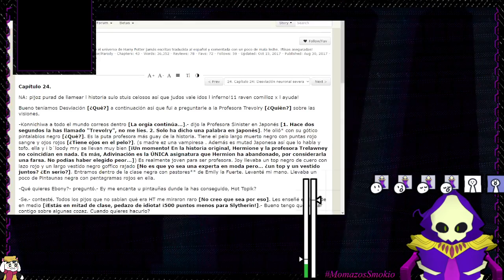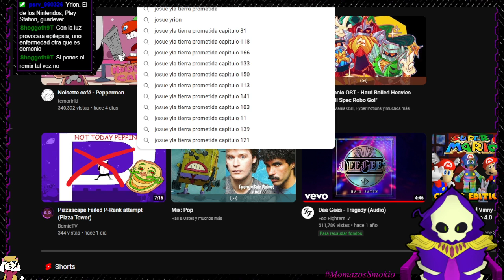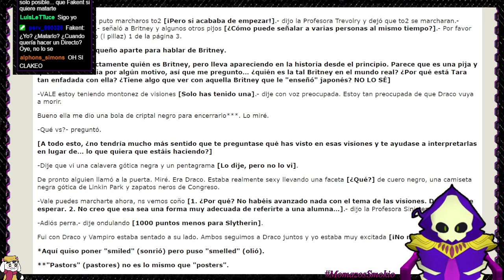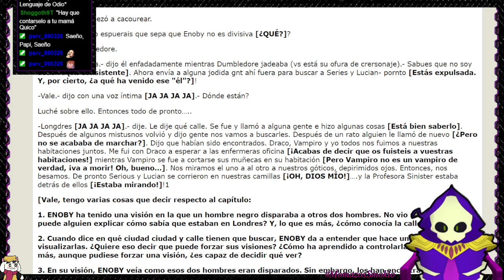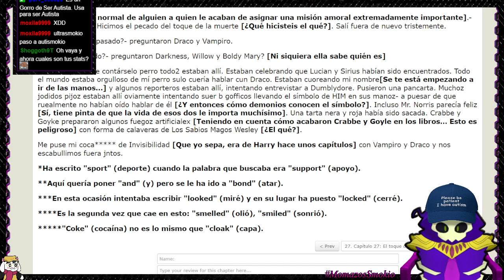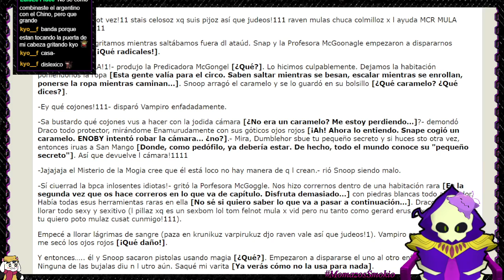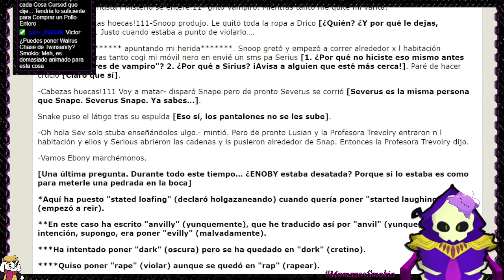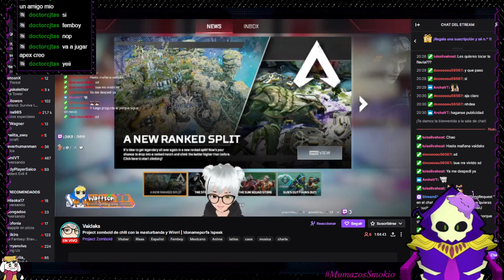El Internet volvió de milagro, así que voy a leer my inmortal un ratito mas!! | Leyendo badfics -